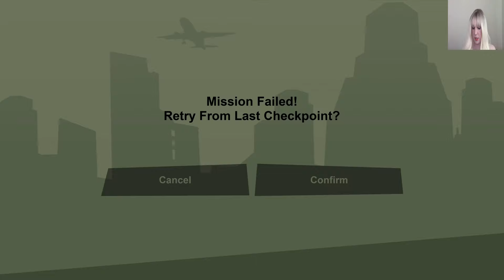Let's Play GTA: San Andreas (Blind) Part 56: Who's Next?!?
The fifty-sixth part of my blind "Grand Theft Auto: San Andreas" playthrough! In this episode, I finally reach my breaking point.